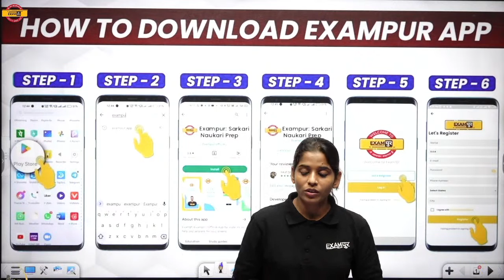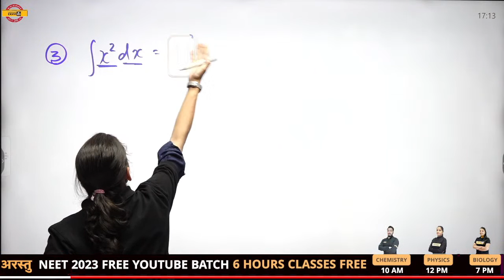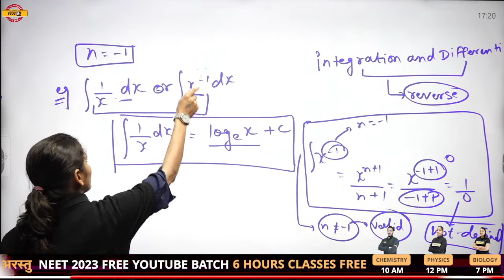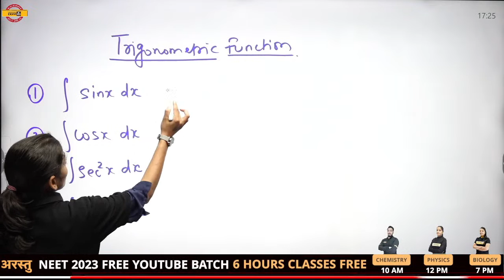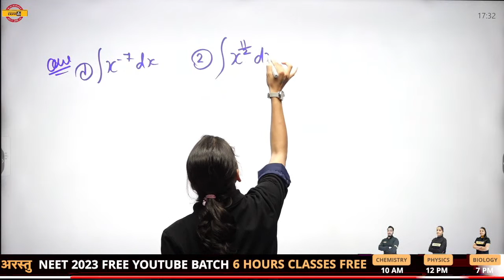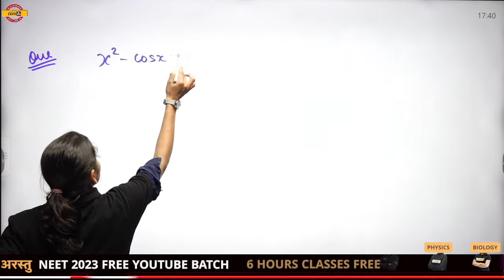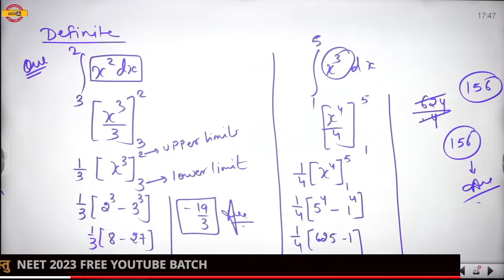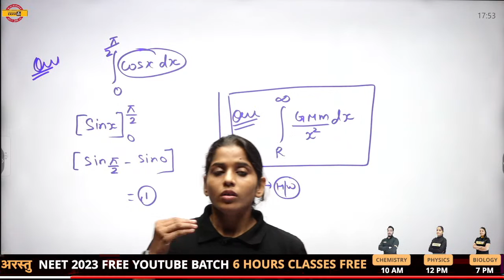NEET PHYSICS CLASSES 2023 | PHYSICS BASIC CALCULATIONS | BY PREETI MAM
NEET 2023 के लिए  बच्चों जल्दी से गूगल फॉर्म को भर दीजिये ताकि आप अपने टीचर से zoom कॉल पर बात कर सकें